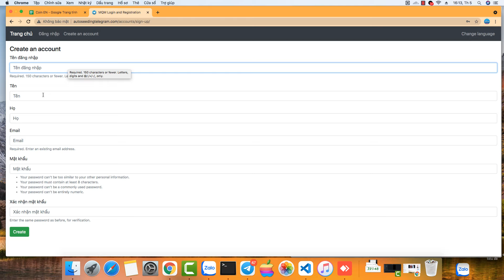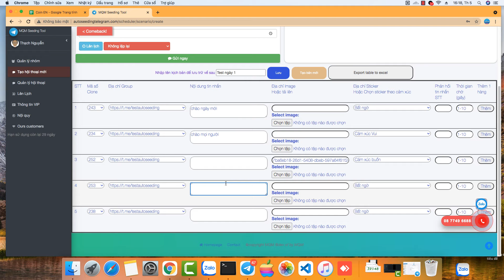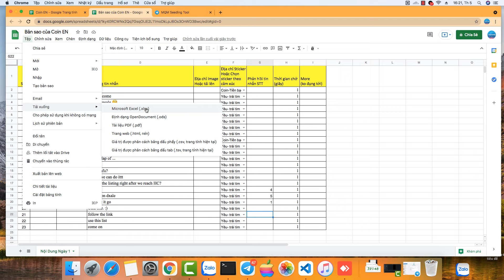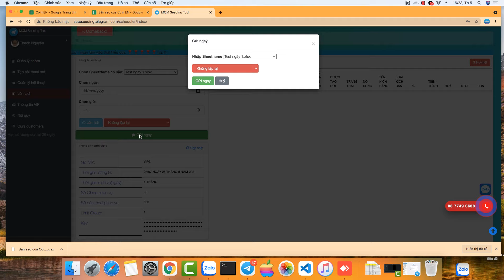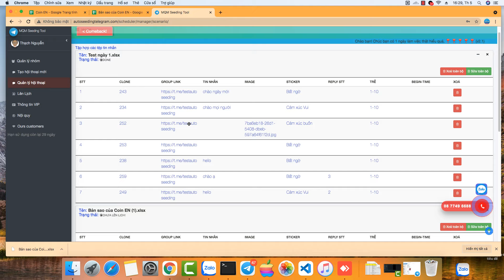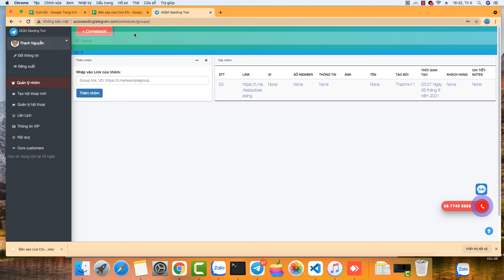Hướng Dẫn Sử Dụng Dịch Vụ Seeding Telegram Trên Website Autoseedingtelegram.com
Mời các bạn xem hướng dẫn và sử dụng dịch vụ seeding trên